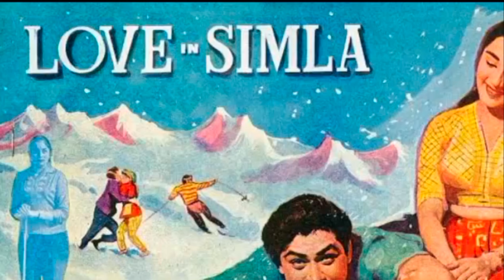झुमका गिरा रे बरेली की बाजार में गाने से मशहूर हुई साधना शिवदासानी की आज 2023 में हो गई है ऐसी हालत।